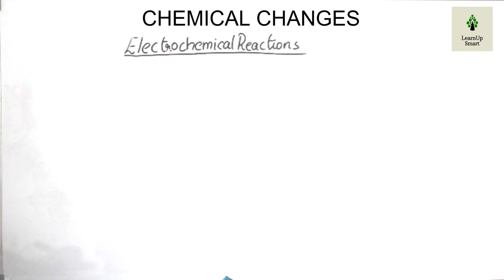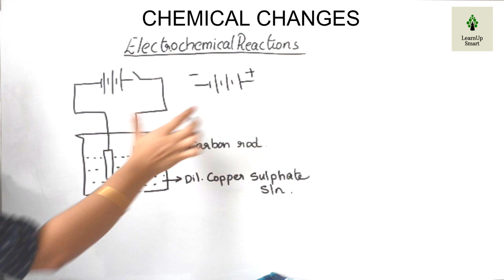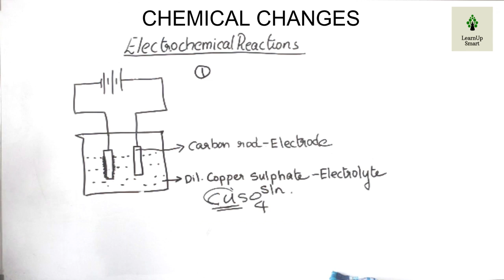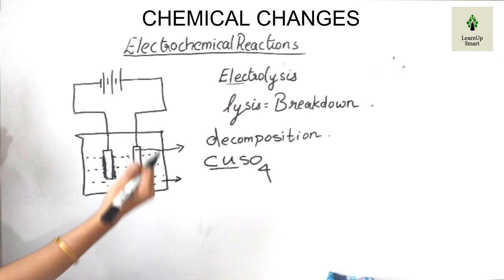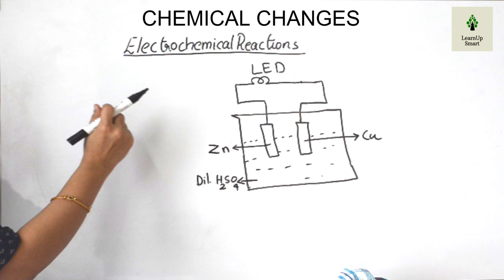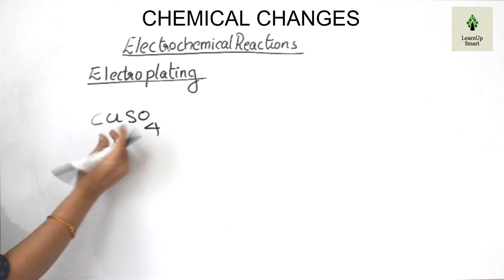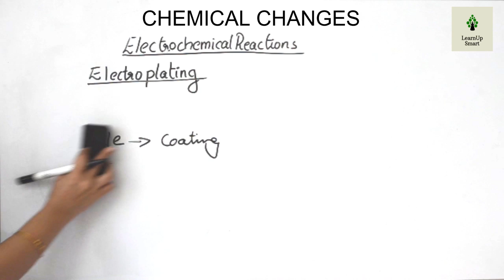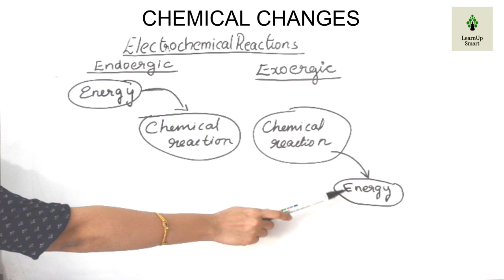CHEMICAL CHANGES | CLASS 8 | CHEMISTRY | KERALA SYLLABUS | PART 3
Electrolysis, Electrochemical cell and Electroplating are the topics dealt in this video.
This video is part 3 of chapter Chemical changes of Class 8 Chemistry (Kerala syllabus)